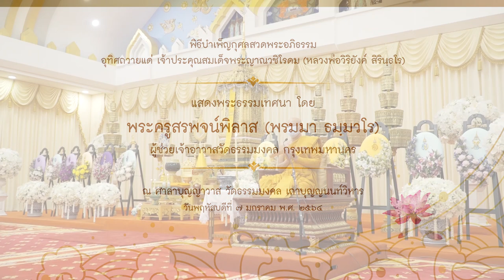พระธรรมเทศนา โดย พระครูสรพจน์พิลาส ในพิธีบำเพ็ญกุศลสวดพระอภิธรรม เจ้าประคุณสมเด็จพระญาณวชิโรดม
พิธีบำเพ็ญกุศลสวดพระอภิธรรม อุทิศถวายแด่ เจ้าประคุณสมเด็จพระญาณวชิโรดม (หลวงพ่อวิริยังค์ สิรินฺธโร)

แสดงพระธรรมเทศนา โดย พระครูสรพจน์พิลาส (พรมมา ธมฺมวโร) ผู้ช่วยเจ้าอาวาสวัดธรรมมงคล

ณ ศาลาบุญญาวาส วัดธรรมมงคล เถาบุญญนนท์วิหาร
วันพฤหัสบดีที่ 7 มกราคม พ.ศ. 2564